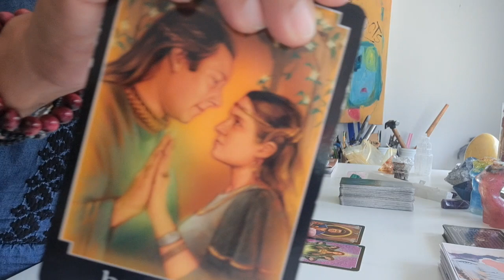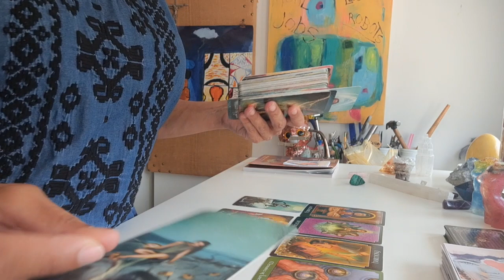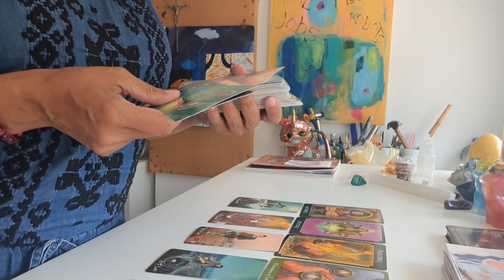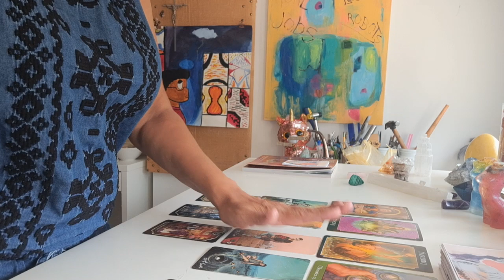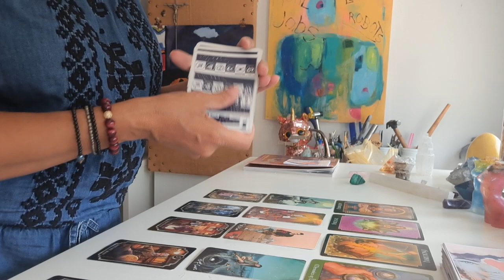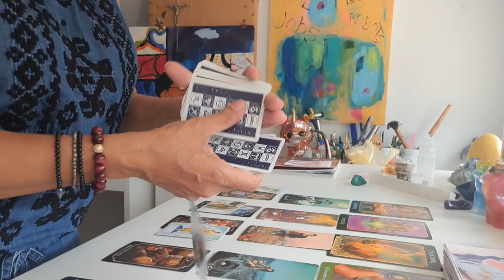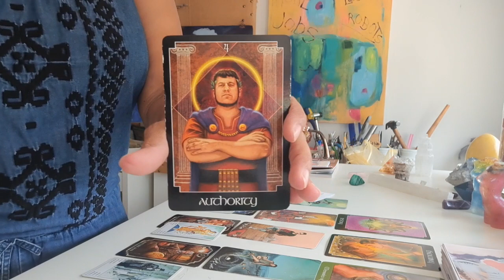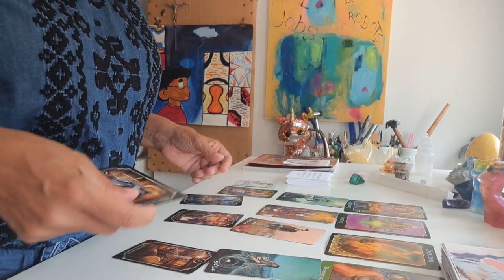YOUR PSYCHIC ABILITIES PROTECT YOU AGAINST ATTACKS BY THOSE PRETENDING TO SUPPORT YOU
PATIENCE IS REQUIRED...

Thank you so much for your likes, comments and subscribes!